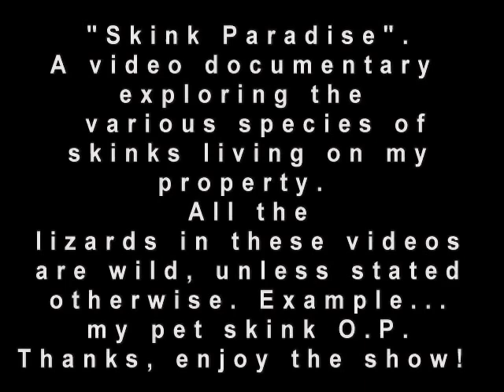"Skink Paradise" Episode 22.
More skinks and anoles in paradise.:)